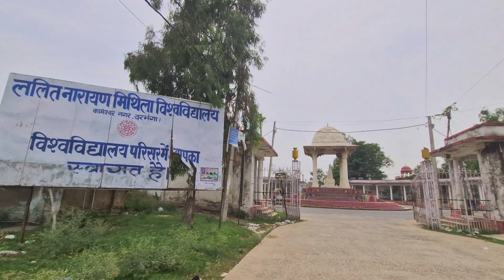जानिए दरभंगा महाराज के किला के बारे में और कैसा किला है और क्या-क्या है यहां // Sharma Muz Vlogs